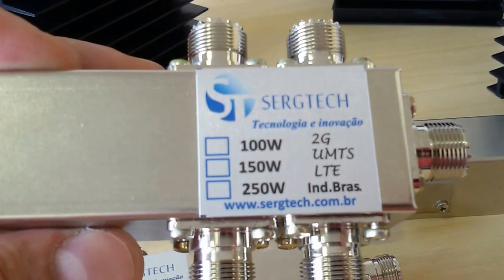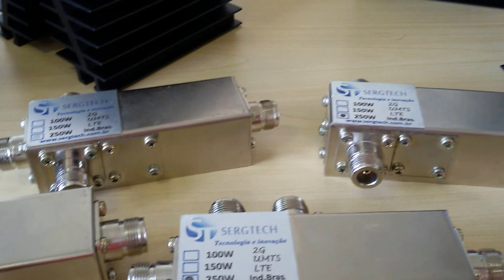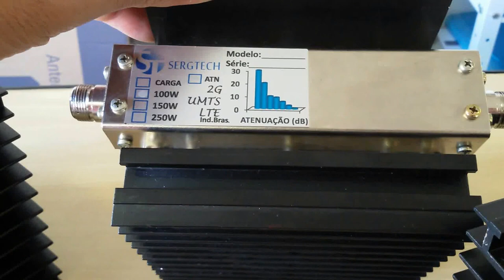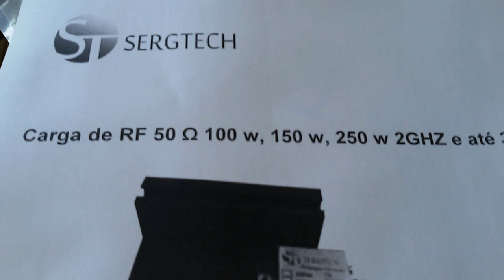SISTEMAS PARA RADIOCOMUNICAÇÃO E SISTEMAS CELULARES SERGTECH SERGTEC